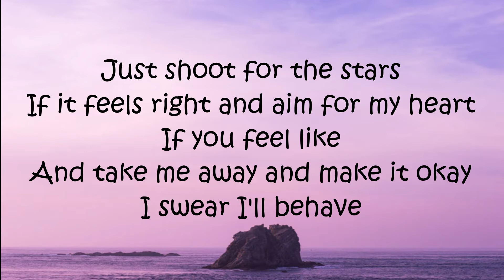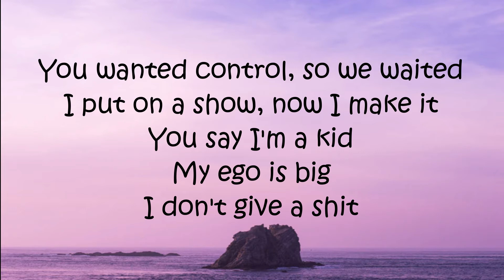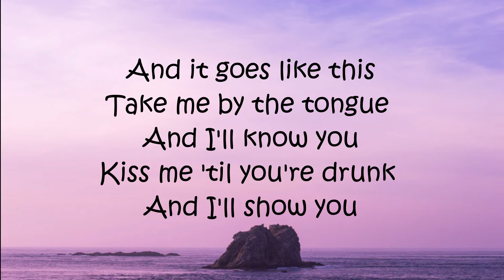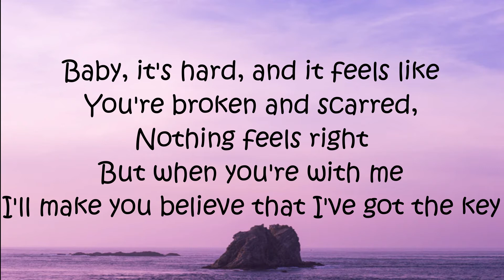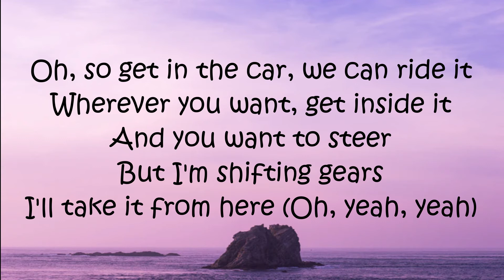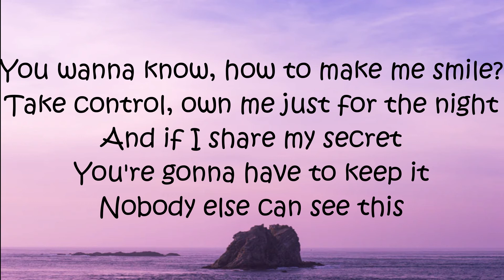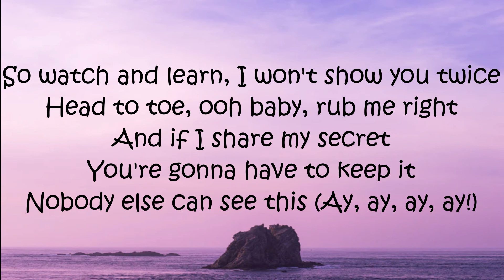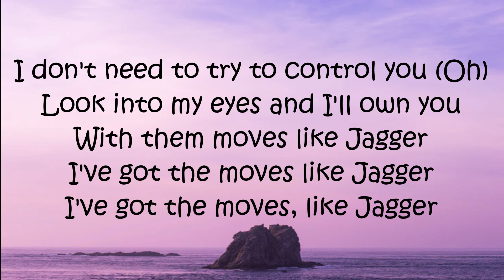Moves Like Jagger - Maroon 5 Ft. Christina Aguilera (Lyrics)